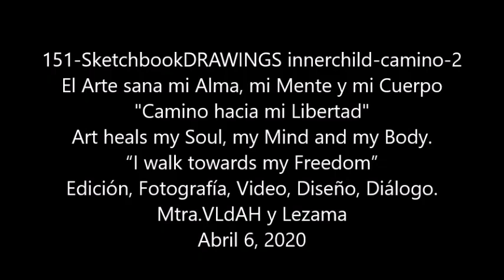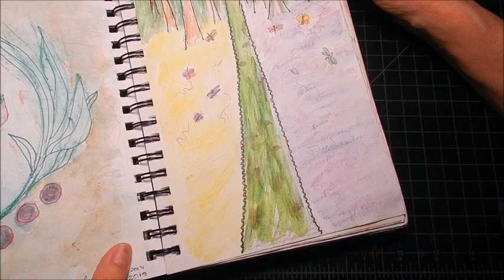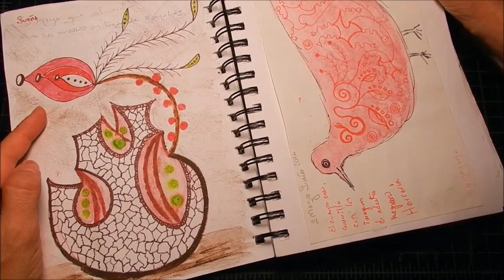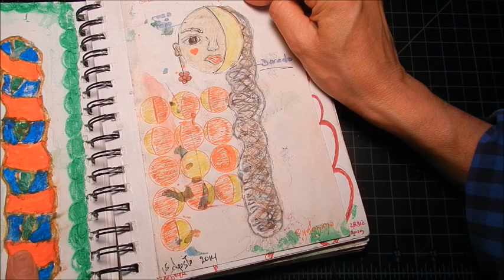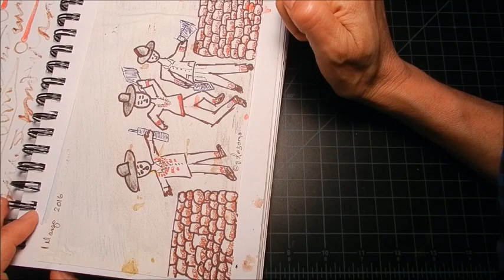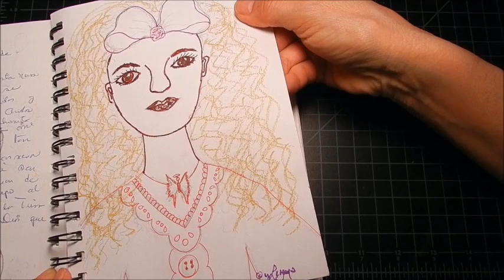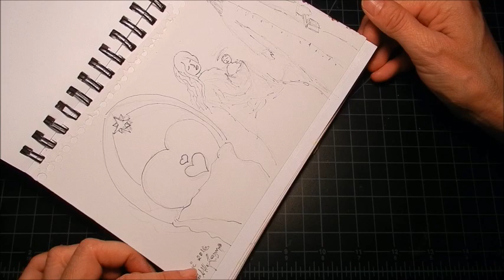2-151 The100 Project in100 Days #1. SKETCHBOOK I walk towards my Freedom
2-151 The100 Project in100 Days #1. SKETCHBOOK I walk towards my Freedom

“LIFE WAS NOT GIVEN FOR INDOLENT CONTEMPLATION AND STUDY OF SELF, NOR FOR BROODING OVER EMOTIONS OF PIETY: ACTIONS AND ACTIONS ONLY DETERMINE THE WORTH.” Immanuel Hermann Fichte.

I love to CREATE and this is where you can find my DIGITAL KITS AND MORE.

These are a Series of 100 videos which I will plan to add from April 5th till July 13th, with the help of God, life, the ones are near me and the ones like you far, far, far from me.  With all my Love VLdAH y Lezama.

I decided to call this Series:
“I walk towards my Freedom”

as you know all of us are searching for new ways to live life today and I am looking to work harder with publishing more Videos of those things that I love to create, such Paint, Draw, Junk Journals and the decorations of them, Ceramics, Photography, Write Poetry and Short Stories, etc.  These will be my Videos about it.
Some of them will be and English and Spanish and other probably only English, I will let you know the format on them.  And thank you very much from the bottom of my heart  for your time to stop by and see around my channel.

Esta es un Serie de 100 videos, los cuales planeo agregar entre las fechas comprendidas del 5 de Abril al 13 de Julio, con la Ayuda de Dios, la Vida de mis seres queridos cercanos y de aquellos que están lejos, lejos, lejos. Con todo mi amor VLdAH y Lezama.

Decidí llamarle a esta Serie:
El Arte sana mi Alma, mi Mente y mi Cuerpo

Como sabemos cada uno de nosotros y nosotras esta buscando nuevas formas de vida acorde a la situación que vivimos hoy en día y para mi esta es mi forma crear y subir un video al día lo que es una meta que para serle sincera es .UN RETO a lograr. Mantenerme ocupada y crear videos es una forma de ello, aquí les mostraré aquellas cosas de hago como Pintar en Acrílico, Acuarela, Pastel, Collage, Técnica Mixta, Fotografía, crear Libros con papel y reciclar, Cerámica, Escribir poesía, cuento corto y más.
Estos videos  serán en Inglés la mayoría y algunos de ellos los doblaré al Español acorde al tiempo que me sea posible tener.

Muchas Gracias desde el fondo de mi corazón y un Abrazo para todos Ustedes.

Hello Beautiful people, thank you for your time to stop by, stay Safe and find Joy on each day. I hope you find with  this video a bit of inspiration  in a time that we need most...TO BE CALM, TO BE STRONG, AND TO BE SAFE and the most important is TO BE UNITED.

The Red Cross recommends the following steps to help prevent the spread of germs during this situation: coronavirus. COVID-19.

Follow the recommendations of your State or City.

Stay home if you can.

Avoid any non-essential travel.

Avoid social gatherings of more than 10 people.

Practice social distancing by keeping at least 6 feet — about two arm lengths — away from others if you must go out in public.

Wash your hands often with soap and water for at least 20 seconds, especially after being in a public place, or after blowing your nose, coughing or sneezing. If soap and water are not readily available, use a hand sanitize with at least 60% alcohol.

Clean and disinfect household surfaces daily and high-touch surfaces frequently throughout the day. High-touch surfaces include phones, remote controls, counters, tabletops, doorknobs, bathroom fixtures, toilets, desks, light switches, keyboards, tablets and bedside tables. Follow CDC guidance.

Cover your coughs and sneezes. Use a tissue to cover your nose and mouth, and throw used tissues in a lined trash can. If a tissue isn’t available, cough or sneeze into your elbow — not your hands. Wash your hands immediately.

If surfaces are dirty, clean them - use detergent or soap and water prior to disinfection.

Wear a facemask if you are sick. You should wear a facemask when you are around other people (e.g., sharing a room or vehicle) and before you enter a healthcare provider’s office.

According to the CDC, COVID-19 symptoms include fever, shortness of breath and a cough. Symptoms may appear 2-14 days after exposure. Call your doctor for medical advice if you think you have been exposed to COVID-19 and develop symptoms.

Thank you and lets keep ourselves safe and healthy.

LET'S CREATE AND GET INSPIRE.